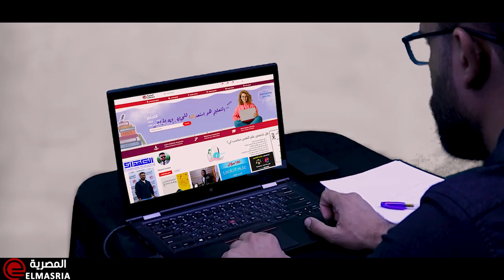مادة علم النفس و علم الاجتماع .. مع المبدع ا/ محمد الدسوقى